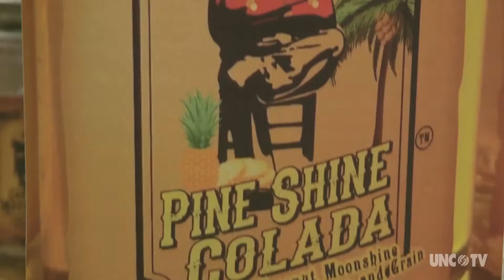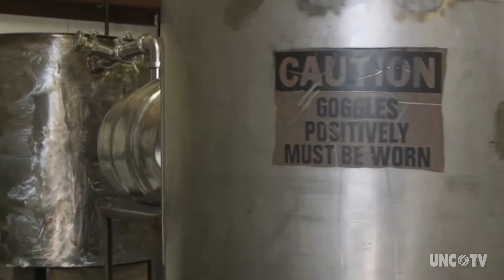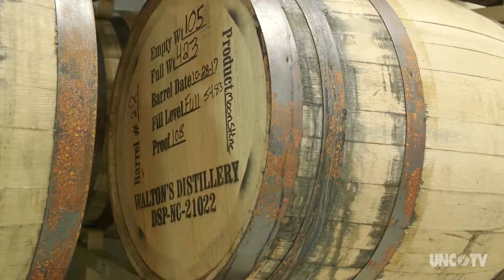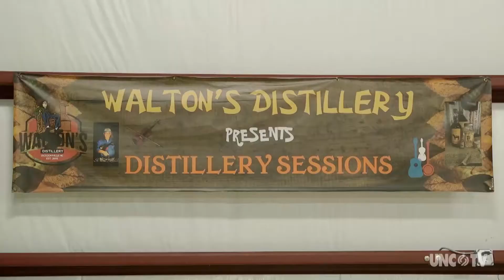Walton's Distillery UNC TV Visit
UNC TV came out to the distillery to do a short documentary clip of the distillery here, and we think it turned out great! We continue to add more to the distillery and to our Open House events each time we do them, so be sure to check it out!